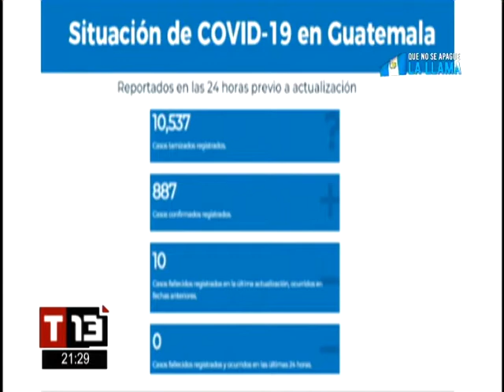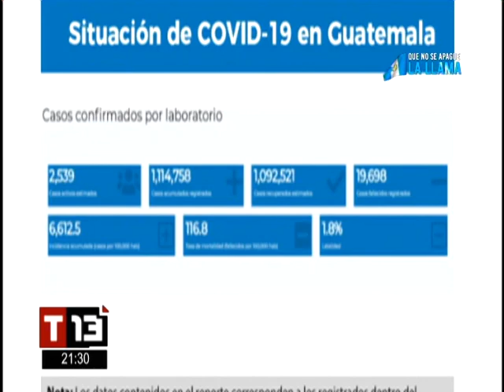Reporte de casos de COVID-19 a nivel nacional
Le presentamos las estadísticas oficiales del Ministerio de Salud, respecto a la situación de la pandemia a nivel nacional. En las últimas 24 horas se registran 887 casos confirmados.